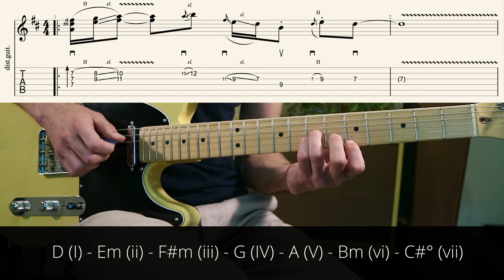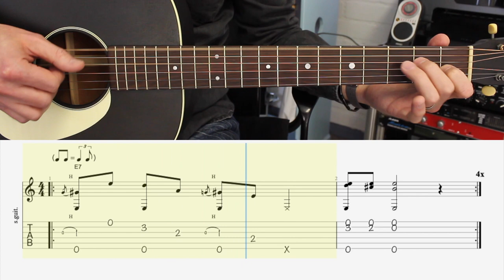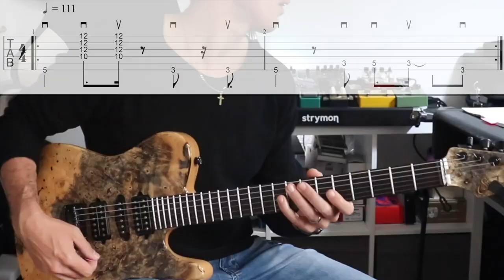UN PLAN QUI SONNE avec 10 NOTES SEULEMENT!! Feat. Hack Ta Guitare, S. Zunino (tutos + Tabs)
Samy (Hack Ta Guitare), Sébastien Zunino et Roo mis au défi de jouer et expliquer un motif simple et efficace avec 10 notes, pas plus!
⬇🔻OUVREZ LA DESCRIPTION & TABS 🔻⬇

Le tuto de Samy commence à 1:37
Le tuto de Roo commence à 5:48
Le tuto de Sébastien commence à 9:47

Les TABLATURES en pdf et GUITAR PRO (compatibles toutes versions) 100% gratuites
sont dispo sur Tipeee:

Un très GRAND MERCI à Seb et Samy qui nous offrent avec simplicité et gentillesse des super tutos👍